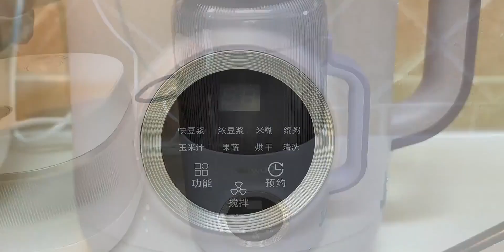主妇晨间日常，在孩子起床前把饭做好，同样的食材不同做法好吃营养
日常,生活记录,好吃,营养,起床,主妇,做法,不同,Vlog